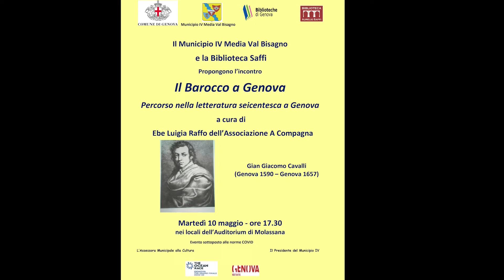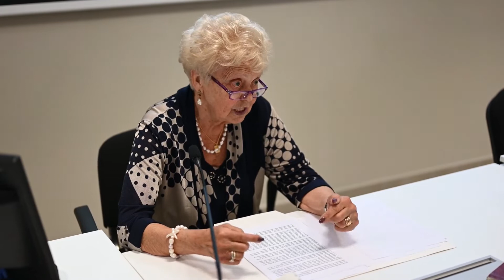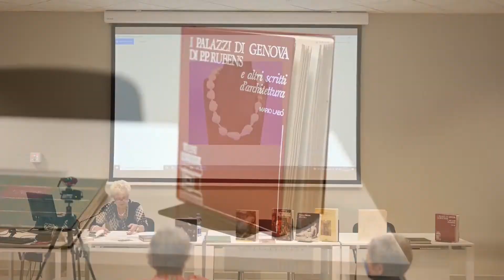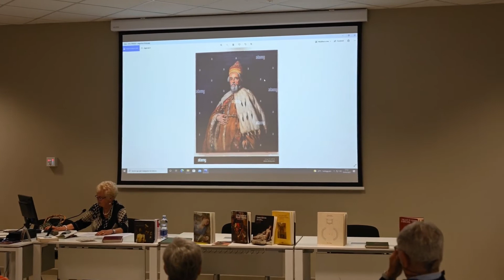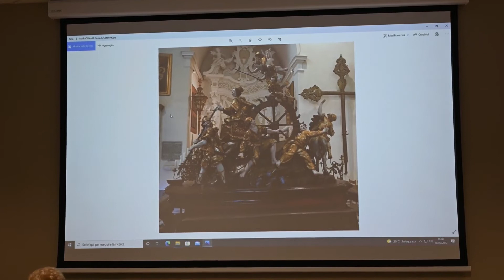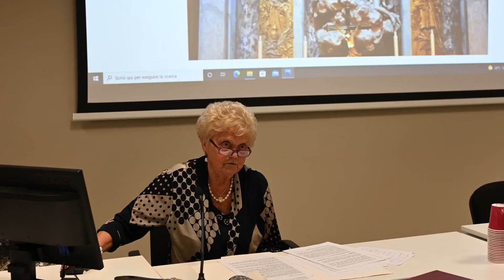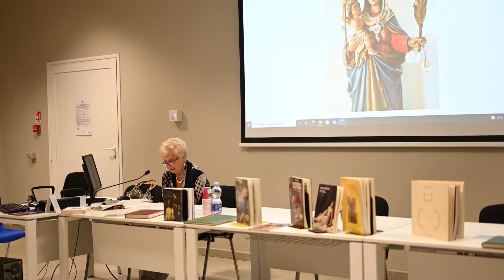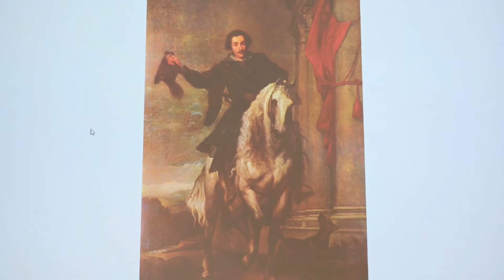Il Barocco a Genova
Percorso nella letteratura seicentesca a Genova, a cura di Ebe Luigia Raffo dell'Associazione A Compagna.
Incontro del 10 maggio 2022 presso l'Auditorium di Molassana a cura del Municipio IV Media Val  Bisagno e della Biblioteca Saffi.